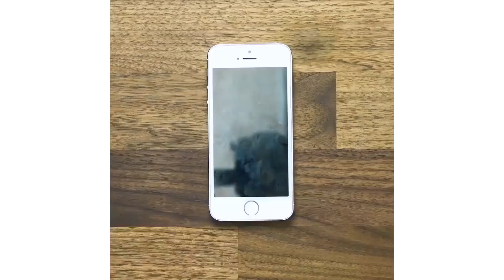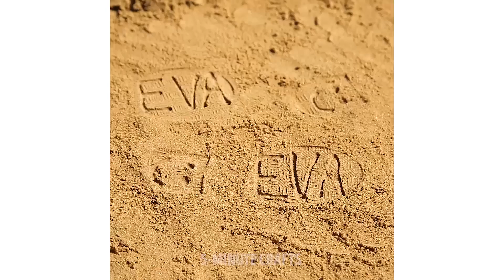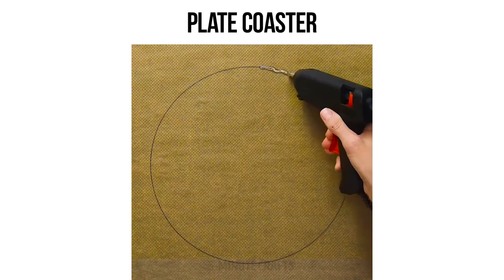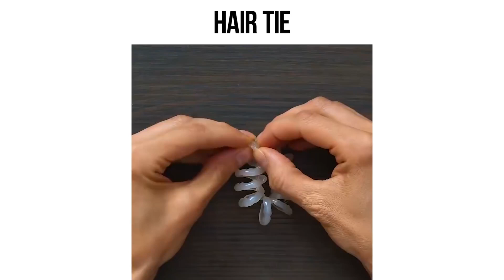23 MELHORES IDEIAS PARA CRIANÇAS COM COLA QUENTE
Macetes com cola quente são um dos meus favoritos, eles são muito divertidos! Você pode ajustar suas meias para piso escorregadio, fazer luvas de beisebol, capas de smartphones e milhares de outras grandes coisas úteis! :)

TIMESTAMPS:
1:13 Solução para piso escorregadio
2:15 Esconda suas chaves
4:20 Conserte seus óculos
7:40 Sinas de WC feitos à mão
11:52 Clipes magnéticos para cortinas
12:06 Porta copos